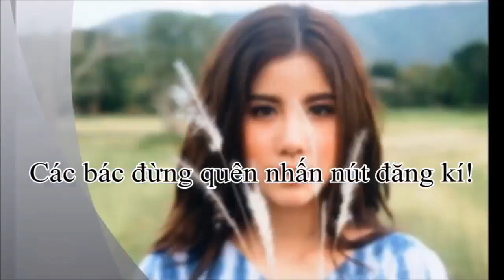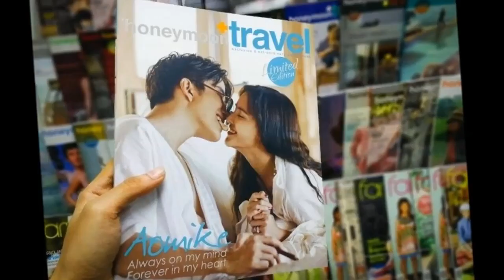Nhìn Những hình ảnh này liệu có ai nói Mike và Aom là bạn?